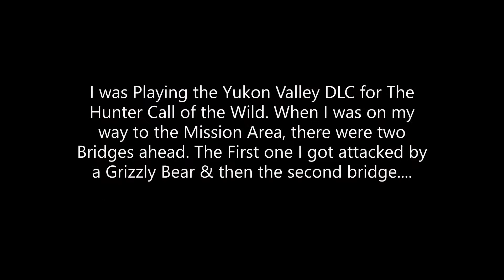I found 4 Grizzly Bears in one Area (The Hunter Call of the Wild)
You guys can join a Mutiplayer Game with Next Thursday around 2:00 P.M. Central Time. You guys can pick which reserve you want to play in. Your choices: Europe, Pafic Northwest, Taiga, Savanna, South America, & Yukon Valley.